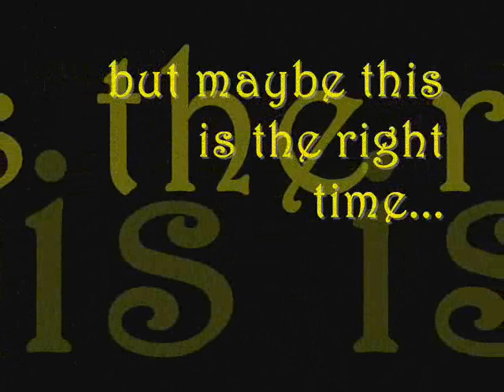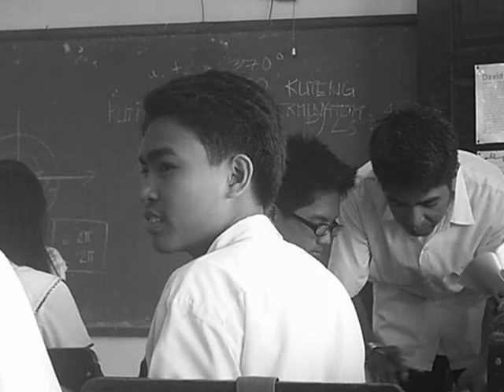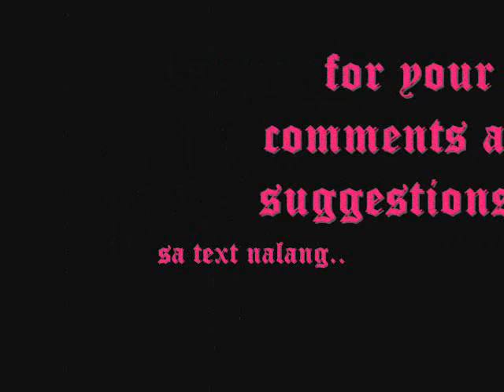the vidians rule! Maysan National High School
once a the vidian..always be a davidians.. through the years by kenny rogers.. maysan national highschool batch 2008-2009 .. section A - David ..